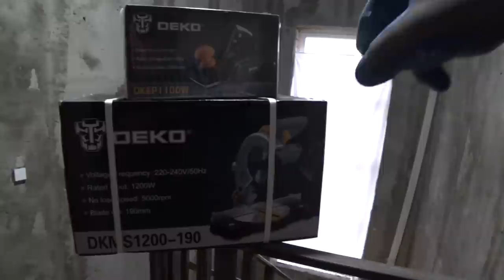Второй этаж. Делаю полы по лагам и теплый пол в санузле. VLOG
✔ Платформа Привет друзья. Работа идет полным ходом. Так получается, что сейчас все стало цепляться одно за другое. Что бы избавиться от старых шкафов, нужна гардеробная, а ее нет возможности запустить, пока не сделаем полы)) Поэтому решение очевидно - делаем полы на 2 этаже, а так же заливаем "теплые полы" в санузле.  Уже мечтаю начать монтаж оборудования в котельной, но сначала думаю стоит собрать сети радиаторов и теплых полов.
Прошу прощения, что часто пропадаю, надеюсь с началом отопительного сезона в доме станет полегче. Спасибо Вам за поддержку!!!

Мои покупки:
Углошлифовальная машина DEKO DKAG20-125, 2х1.5 А.ч, з/у
Профессиональный набор инструментов для авто DEKO DKAT200 в чемодане (200 предметов)
Система для уборки ("умная" швабра и ведро) с системой отжима "чистые руки" DEKO DKFM03 SET4 (4 сменные насадки из микрофибры)
Швабра со встроенным распылителем для мытья полов DEKO DKFM01 SET6 (6 сменных насадки из микрофибры)